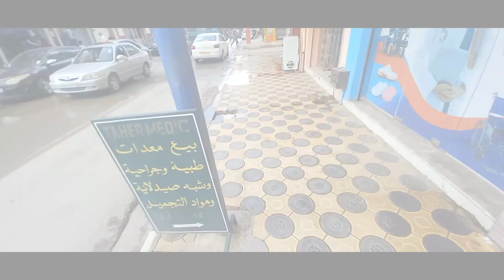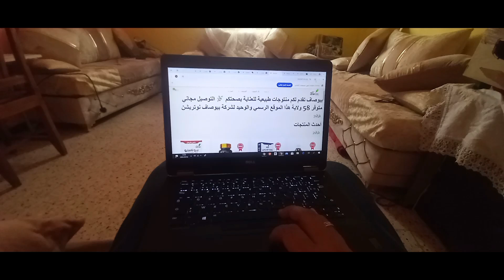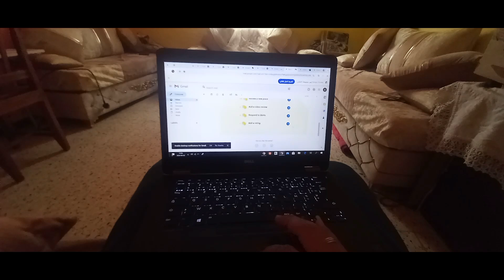pov : Thursday at work and street tour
Daily routine at work